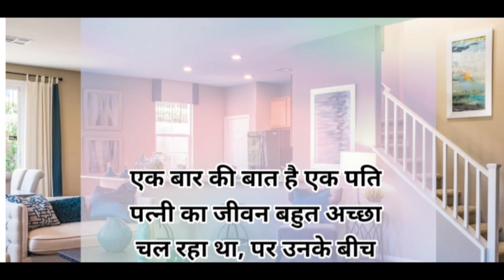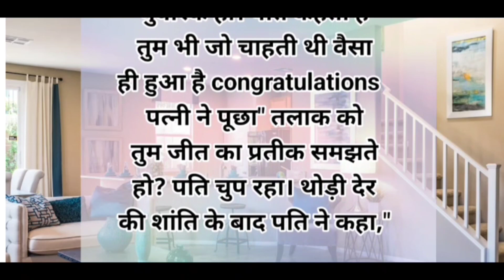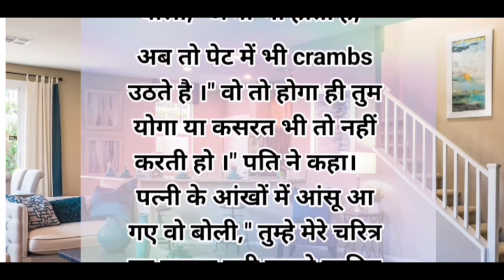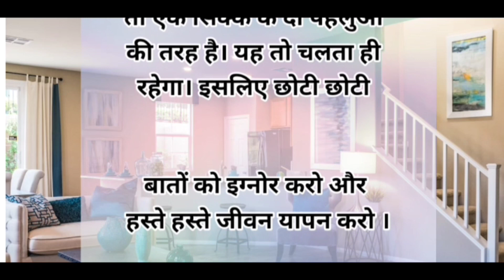पति की मर्दानगी पत्नी की इज्जत